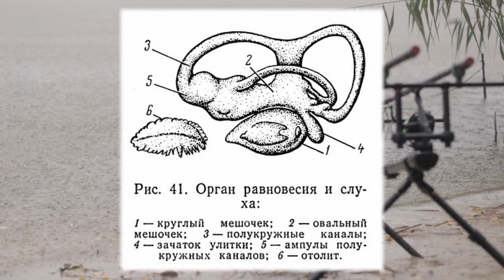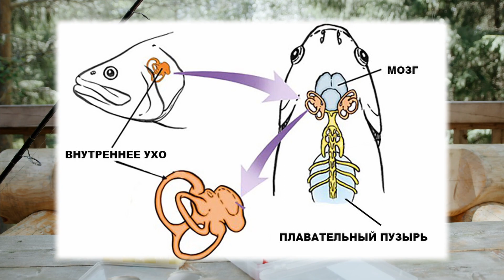Имеют ли рыбы слух? Миф это или нет? С Научной точки зрения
На самом деле, мало кто знает, какие органы чувств имеют рыбы. Сегодня разберемся с одним из таких чувств. Узнаем слышат ли наши разговоры рыба или нет? И влияет ли это на успех рыбалки.